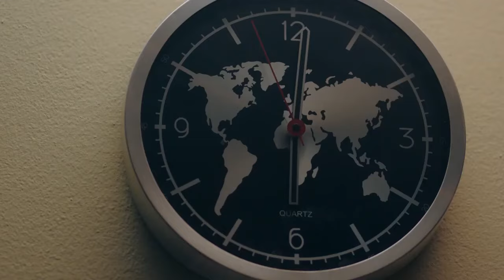احنا لازم نسيب البلد دي ونهرب قبل ما يتقبض علينا 😲 | رحيم هرب هو وجماعته في وقت الثوره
رحيم مسلسل مصري صدر في 2018 من إنتاج شركة مجموعة فنون مصر للإنتاج والتوزيع، وإخراج محمد سلامة وتأليف محمد إسماعيل أمين، وبطولة كل من ياسر جلال ونور ومحمد رياض وحسن حسني وطارق عبد العزيز.
ـــــــــــــــــــــــــــــــــــــــــــــــــــــــــــــــــــــــــــ

ـــــــــــــــــــــــــــــــــــــــــــــــــــــــــــــــــــــــــــ

نور في دور داليا

دنيا عبد العزيز في دور رحاب

دينا في دور حنان

طاقم العمل

الممثلون

ياسر جلال
نور
محمد رياض
حسن حسني
طارق عبد العزيز
دنيا عبد العزيز
صبري فواز
إيهاب فهمي
دينا
توني ماهر
منى فاروق
زكي فطين عبد الوهاب
مفيد عاشور
رحيم السيوفي
حلمي
بدر السيوفي
بسمة